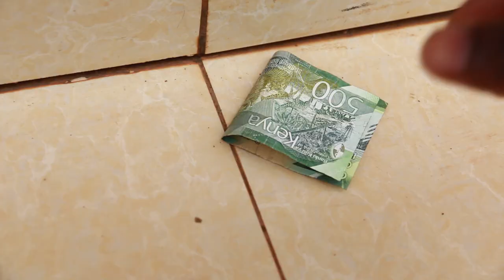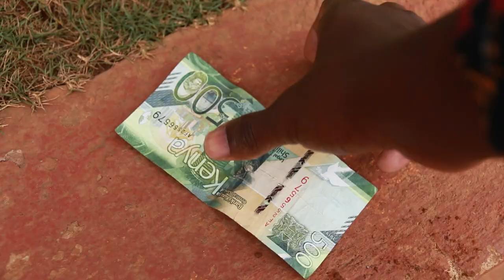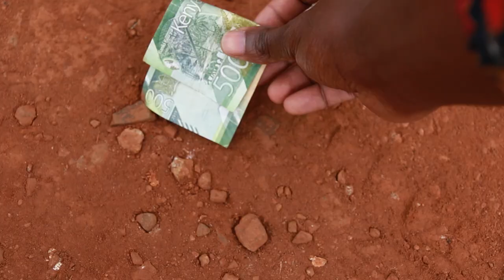Picking Up Money Next To A Stranger GONE WRONG! (MUST WATCH)